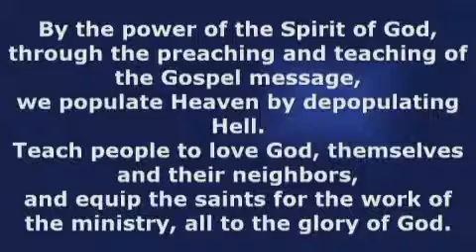That's Why I Praise Him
Psalm 30:1-5
Pastor Michael Steve Brown
8:00a.m. Service